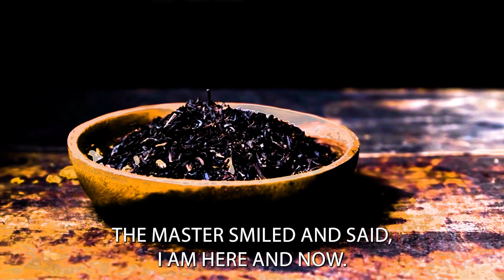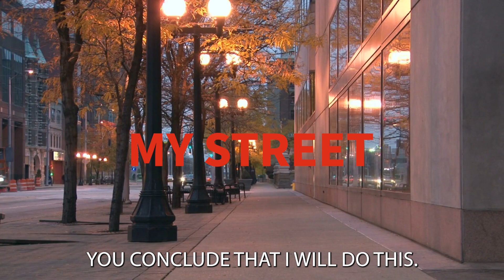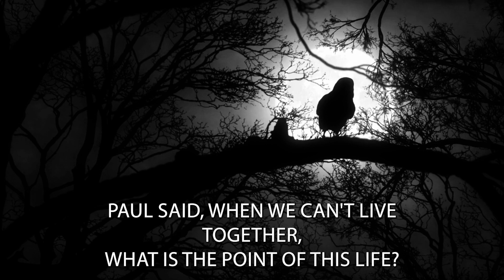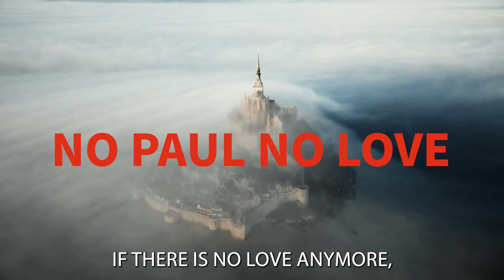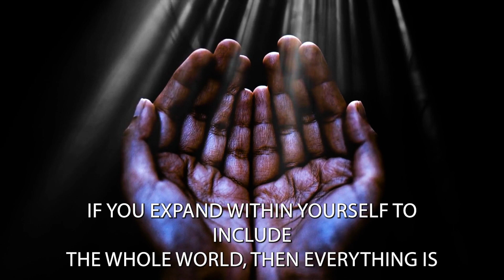ZEN STORY:MAKING TEA FOR A LAZY DISCIPLE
In a monastery, a Zen master gathered firewood and started a fire for a stove. He was preparing tea. A disciple asked him, "For whom are you preparing tea?"

The master replied, "You see that lazy guy sitting over there? It is for him."

He was referring to one particularly lazy disciple who kept dodging work and just sat around, while all the other disciples were active in work.

The disciple said, "Why do you have to prepare tea for him? He has grown up now. Let him prepare it on his own."

The Master smiled and said, "I am here and now."